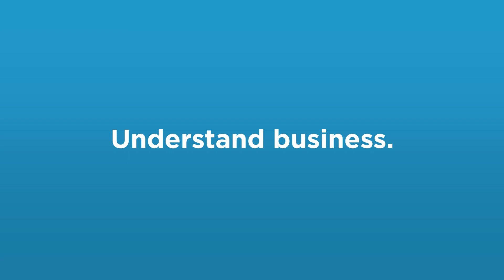How One Photographer is Giving Art a "Seat" at the Table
Jennifer Graylock is not only passionate about combining classic furniture structures with unique and exclusive high-resolution photography, she is also famous for it. The world renowned and award-winning photographer has one of the world’s largest topical photo archives of celebrities and fashion images; and, she recently won the coveted Hollywood Beauty Award for Outstanding Photography. Graylock sat down with Jessica Abo at the Caravan Stylist Studio in New York City to discuss how she came up with the idea for her Face Chairs Art Series Collection, why she got a Master’s in Business Administration and her career advice for aspiring artists.